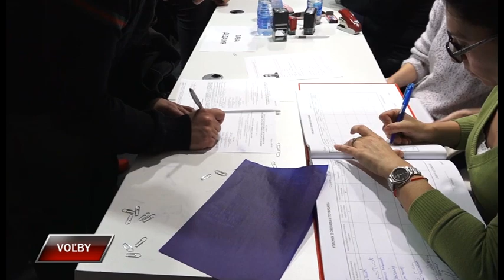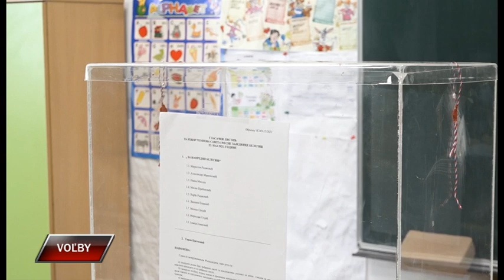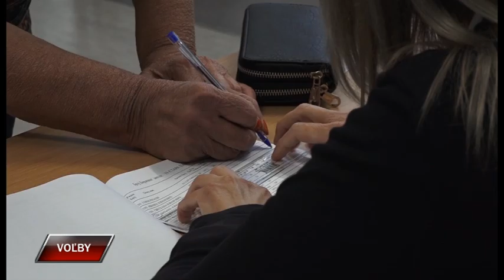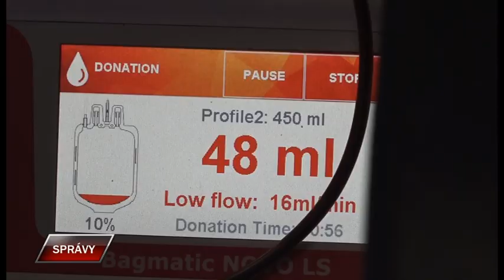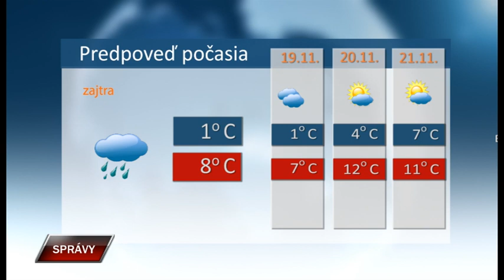Spravy 17 11 2023